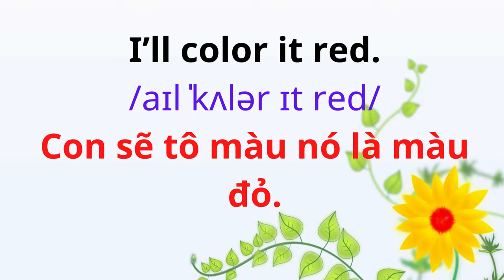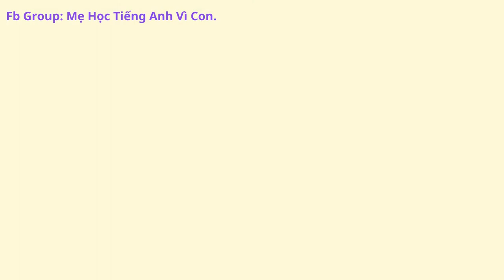Tiếng Anh Giao Tiếp Cho Trẻ Em | 34. Xe ô tô của con